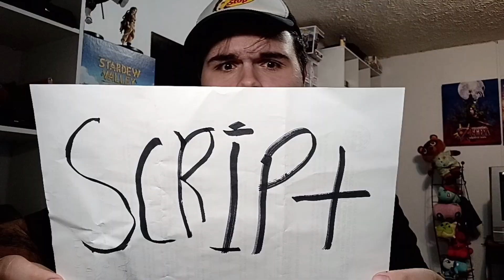TOP 10 UPCOMING GAMES for NINTENDO SWITCH!